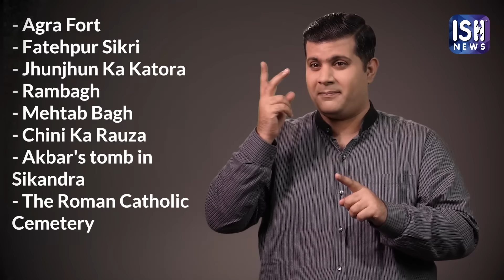Agra: Water Leakage Floods the Main Dome of Taj Mahal | ISH News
Agra, home to the iconic Taj Mahal, has been experiencing severe rainfall since 10th September 2024. On 12th September, the city recorded its highest rainfall in 80 years, with 151 mm of rain in just 24 hours. The heavy rains have caused widespread damage across Agra, including waterlogging on highways and posh areas, the submerging of crops, and the closure of schools, colleges, and government offices.

The most significant damage, however, has been to the Taj Mahal, one of the seven wonders of the world. The rising water levels of the Yamuna River, which flows behind the monument, and the flooding of the beautiful garden surrounding the Taj Mahal, have been major concerns. According to a government-approved tourist guide, the heavy rains caused water leakage in the main dome, which then flooded the tombs of Emperor Shahjahan and his wife Mumtaz Mahal.

The Archaeological Survey of India (ASI), responsible for maintaining the monument, had already suspected a hairline crack in the main dome due to moisture noticed inside the structure. After inspecting the site with drones, ASI official Rajkumar Patel confirmed there was water leakage but assured that the main dome was not damaged.

Photos and videos of the flooded garden and heavy rainfall in Agra have gone viral on social media. The ASI has now deployed staff to monitor the situation and promised that necessary repairs and restoration will be done once the rains subside.

Unfortunately, the Taj Mahal is not the only historic site in Agra that has suffered. Other landmarks, such as Agra Fort, Fatehpur Sikri, Akbar’s tomb, and the Roman Catholic Cemetery, have also been affected by the rain.

On 21st September 2024, media outlets, including the Times of India, reported further damage to the Taj Mahal. Cracks and damages have appeared on walls and floors, and even a plant was seen growing on one of the walls of the main dome. Some verses from the Holy Quran inscribed on the doors have faded, and semi-precious stones embedded in the walls are becoming loose and falling off. The famous marble jaali (mesh) has also started cracking.

Despite these worrying signs, the ASI maintains that there are “no serious structural issues” with the 392-year-old monument.

Do you think the Taj Mahal is getting weak, or is this damage a result of corruption?